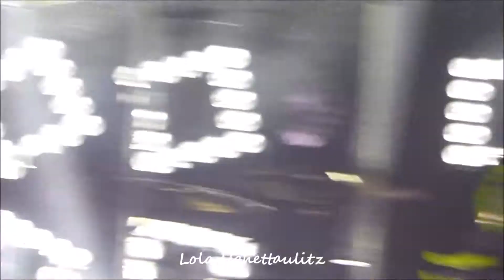Tokio Hotel Paris (Part 2)